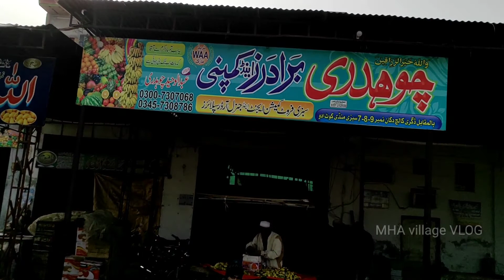Sabzi Mandi Vegetable Price | Sabzi Mandi today's Rates | Vegetable and Fruit prices in Punjab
Hi viewers!
AJ ki joh video ha woh iss topic pa bani ha
Sabzi Mandi Vegetable P rice || Sabzi Mandi today's Rates | Vegetable and Fruit prices in Kot Addu Punjab

sabzi mandi
pakistan vegetable prices today
sabzi mandi karachi price list today
fruit mandi

Leave the video with your love ❤❤
And
support me ❤